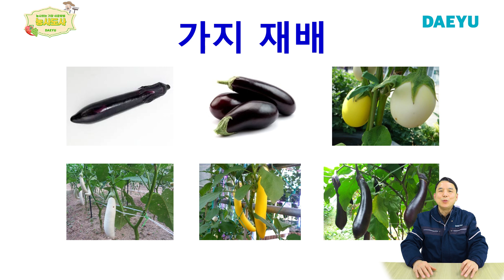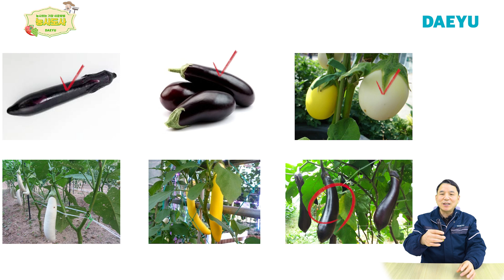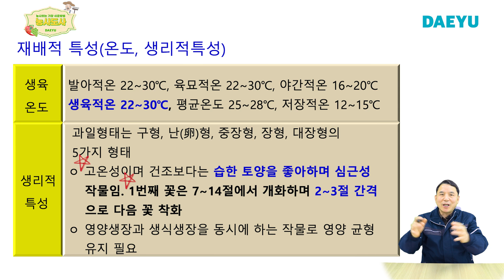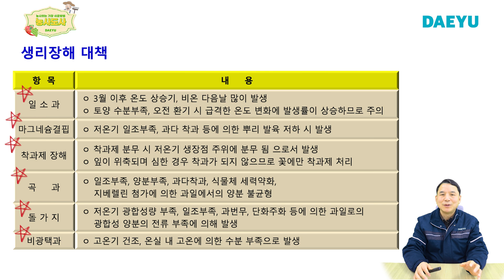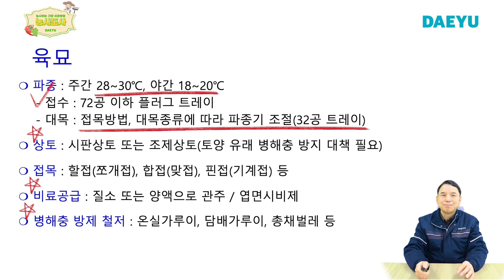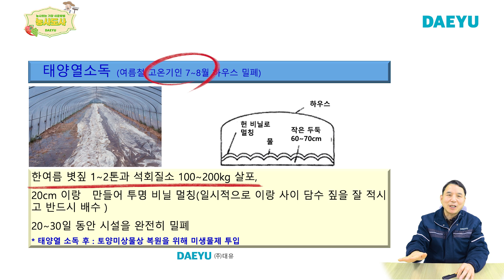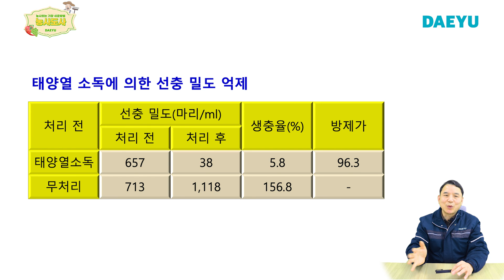가지농사 이때 이렇게 하세요! 가지농사는 시작부터 달라야 합니다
안녕하세요 대유맨 입니다
오늘은 농사도사님과 가지 심기 전 병해충 방지 대책과
가지를 어떻게 키워야 하는지에 대해 알아 보았습니다
시작 부터 다른 가지재배 방법!
과연 그 방법은 무엇일까요?

감사합니다